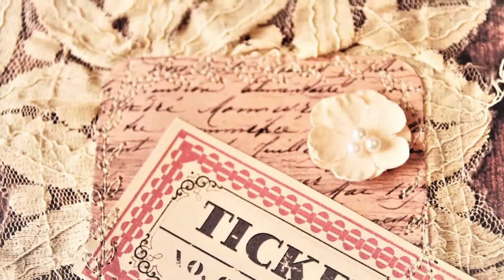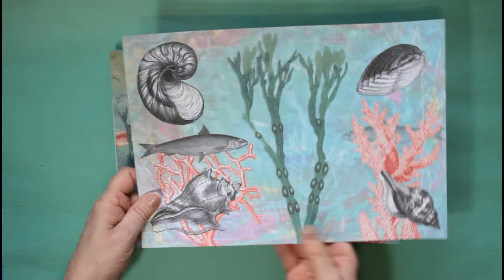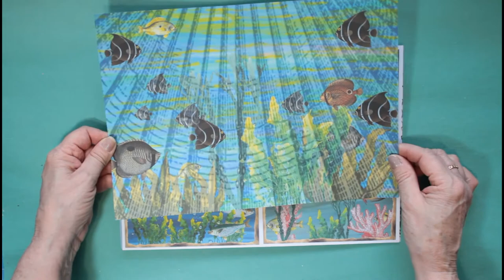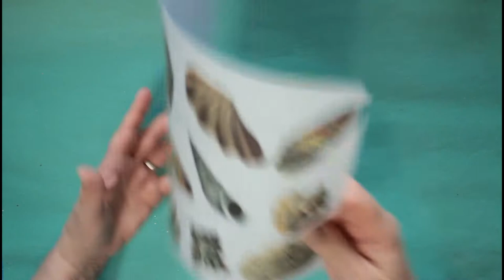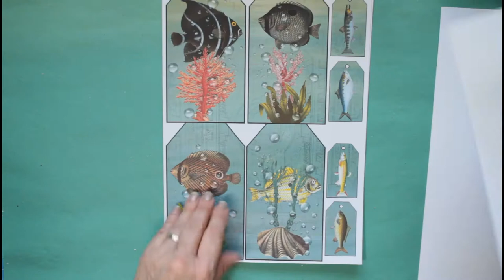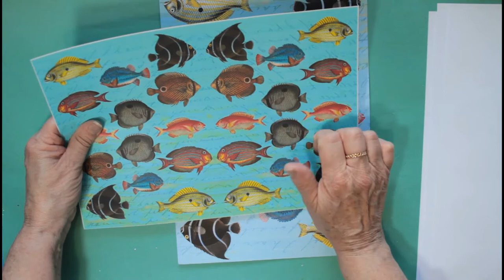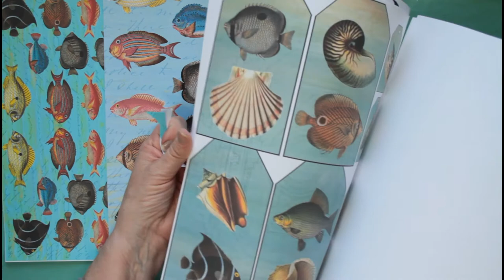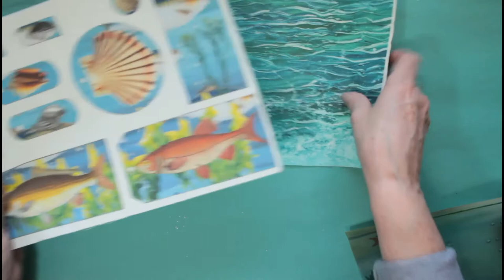New Digital Kit Launch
Welcome to my world of all things textile and junk journal related.
Here you will find an eclectic mix of my created works for you to watch and enjoy.